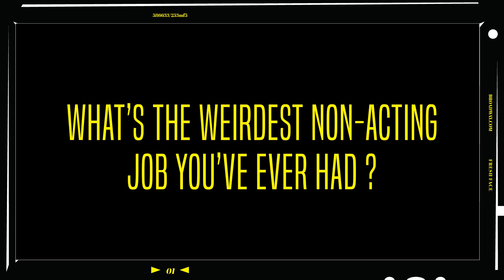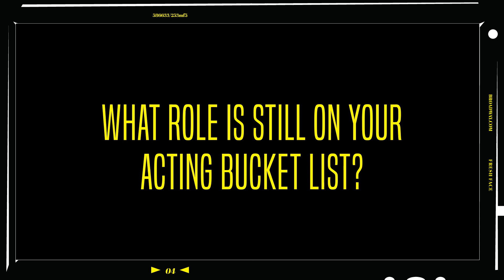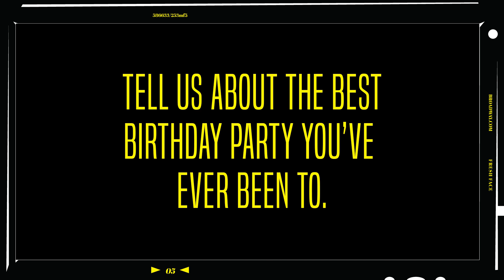Fresh Face: Jacqueline McKenzie of THE PRESENT